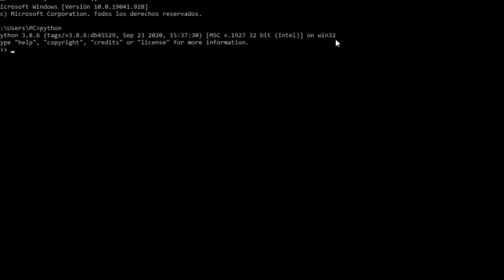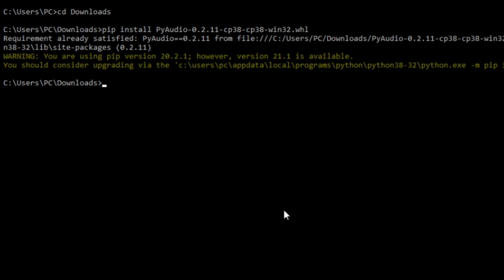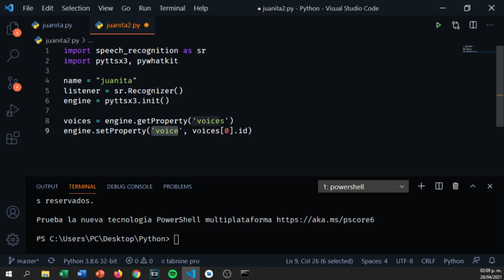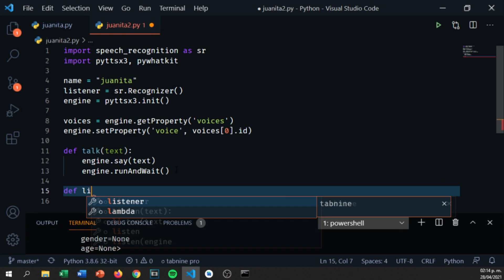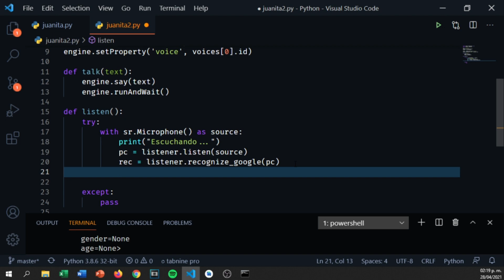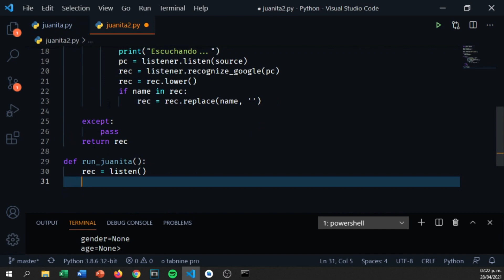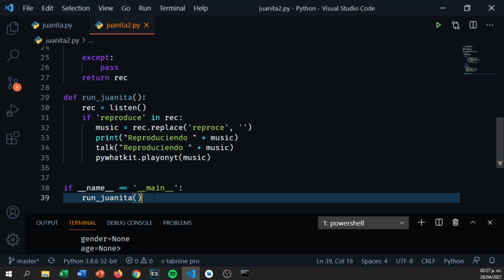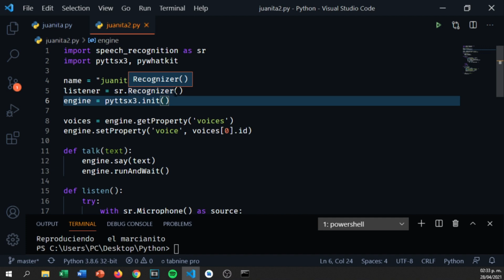¿Cómo desarrollar un asistente virtual con Python? 🐍. Parte 1: Reproducir canciones en Youtube ⏯️.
Voy a enseñarles a cómo desarrollar un asistente virtual en Python como Alexa o Siri :).

🧑🏻‍💻Videos de tecnología en TikTok